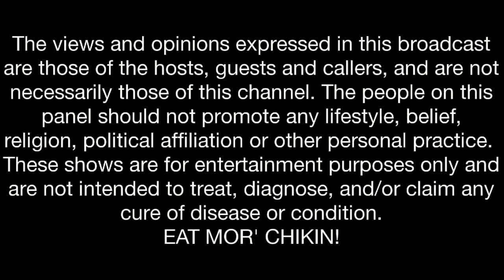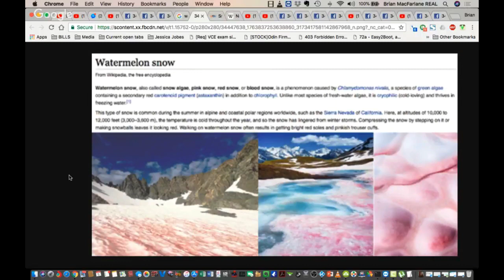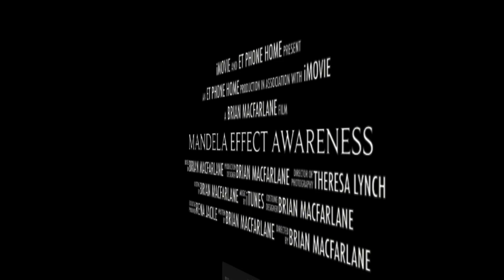NEW Mandela Effect - Watermelon Snow!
Please be sure to send tracings and residues to:
Subject:
Residue